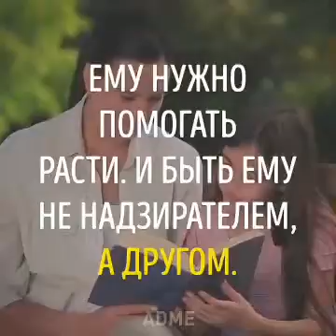Будь другом и опорой для ребёнка.